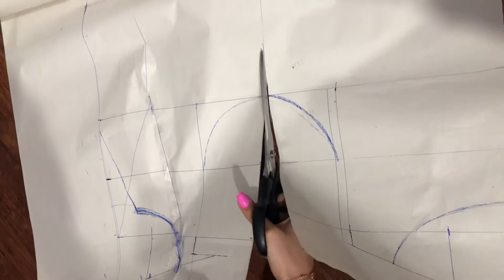asmr tailoring | Asmr sewing | tailor | trigger | relax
Calmdown | asmr microphone | asmr youtube | most satisfying | asmr tiktok | trigger sound |